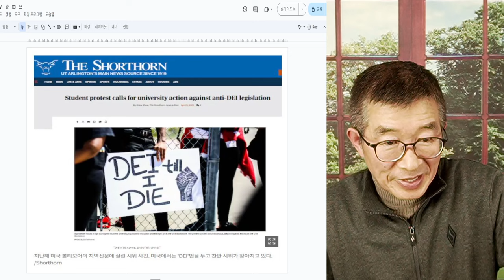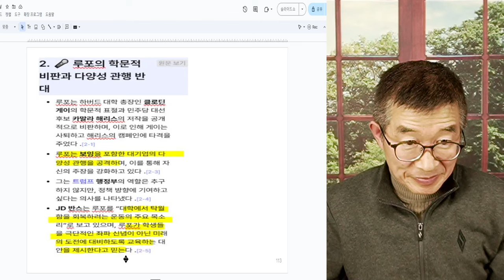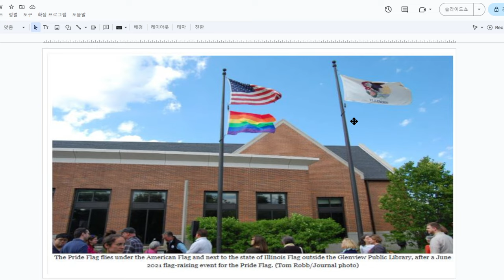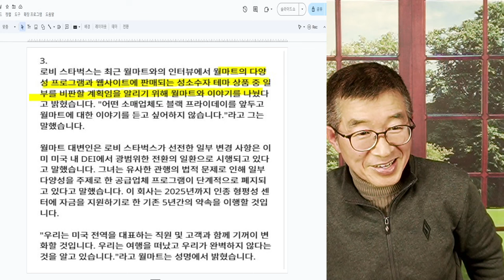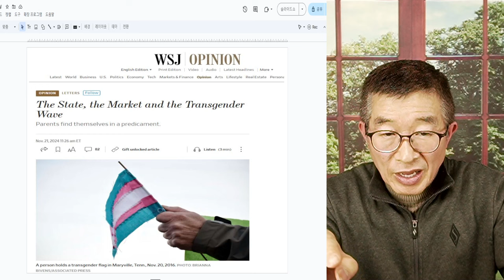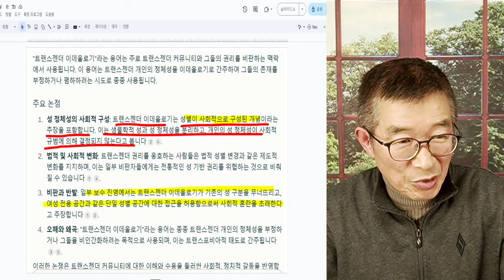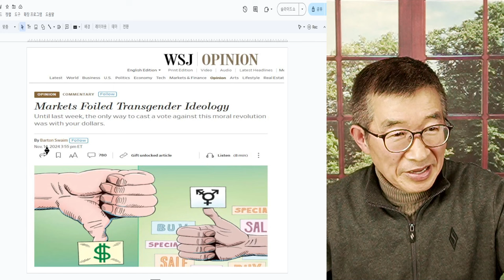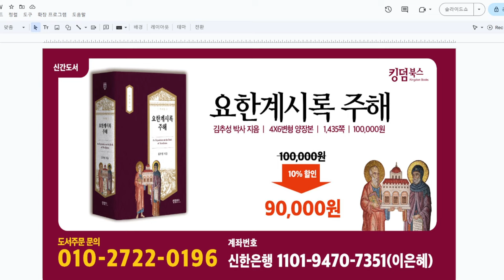미국판 강남좌파 / 좌파주도, 문화전쟁 / DEI(다양성, 공정성, 포용성)정책, 과격한 인종이론(CRT), LGBTQ+(엘지피티큐 플러스), 트랜스젠더 이데올로기 [공병호TV]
Bitcoin : 3MTW849AkP2ftLeSK2teZHMmzLu7Z83s9U